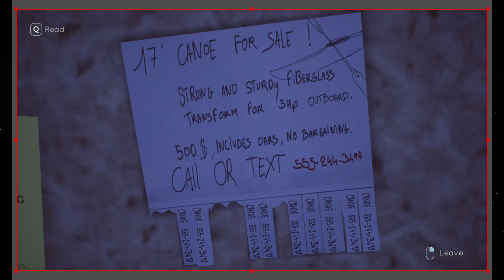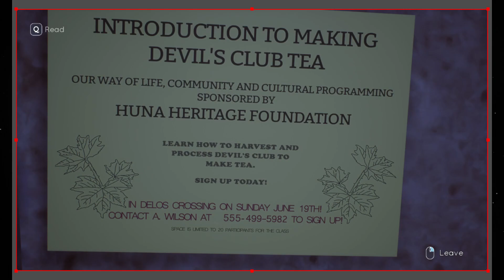Tell Me Why Chapter 1: Part 3